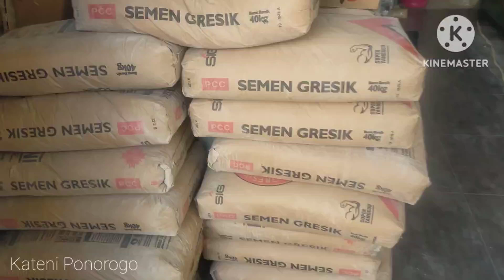CARA BIKIN CANOPY BETON BENTANG 6 METER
Video ini kami buat diproyek kami sendiri,tentang bikin canopy dari dak/beton dengan bentang 6 meter tanpa tiang tengah agar tidak melengkung pakai balok dengan besi 16 ulir

bila membutuhkan jasa kami silahkan menghubungi wa 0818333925